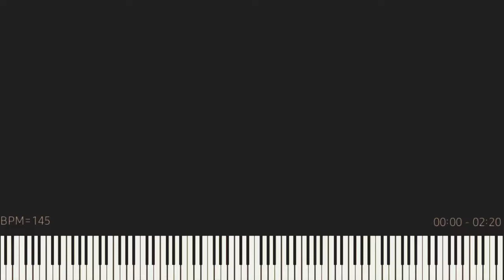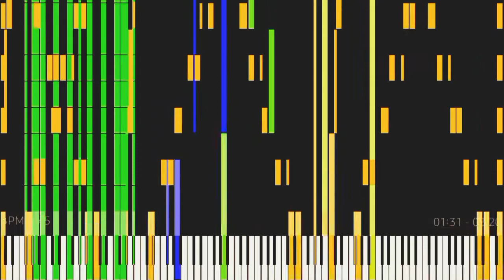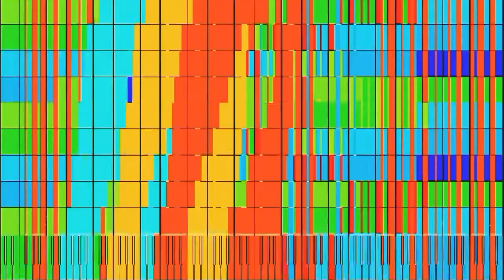[Black MIDI] Shanghai Teahouse ~ Chinese Tea (V1) - 3.1 Million Notes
Original Video: Deleted or Private.

Soundfont Used: Fazioli Grand Piano HD.sf2
Maximum Voices (On Audio): 1000